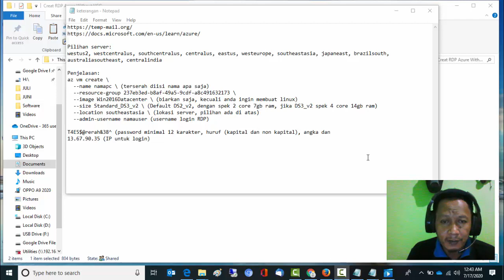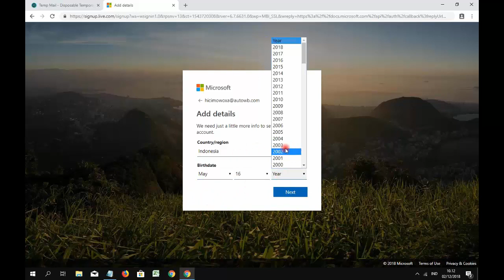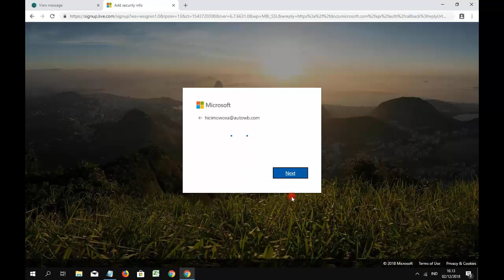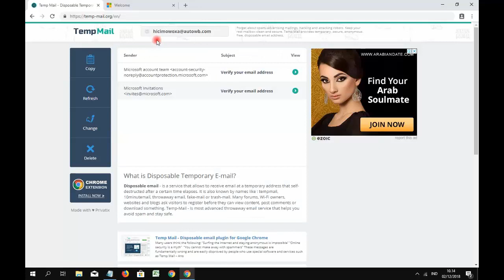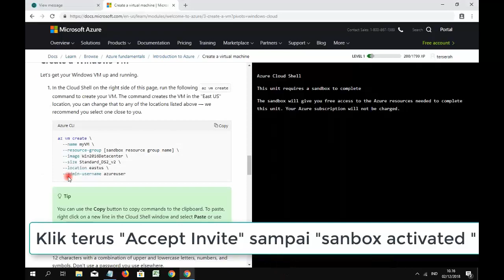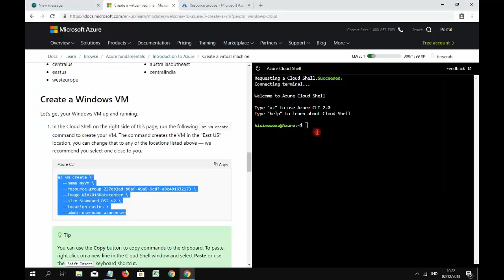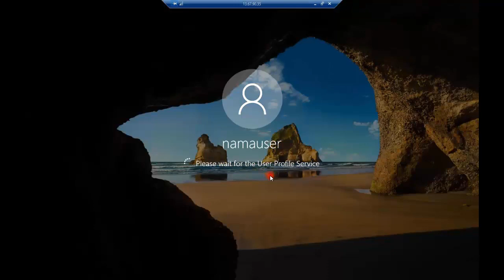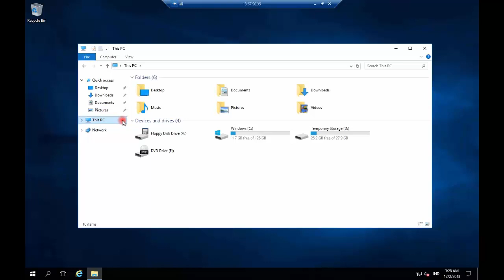Cara Membuat RDP di Azura Tanpa VCC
Panduan Cara Membuat RDP di Azura Tanpa VCC semoga bisa work untuk kalian
Daftar emailnya disini